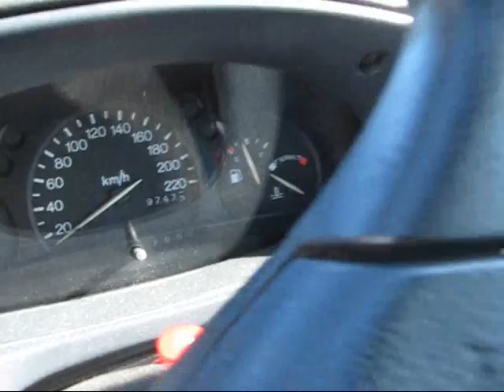Ford escort -97. Lähtöhinta 100€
Ole nopea.